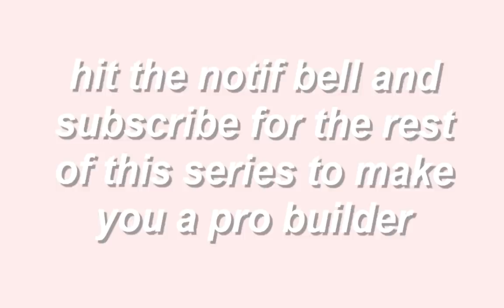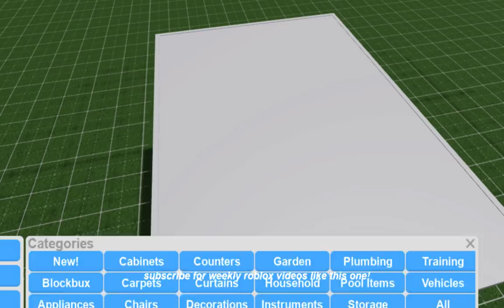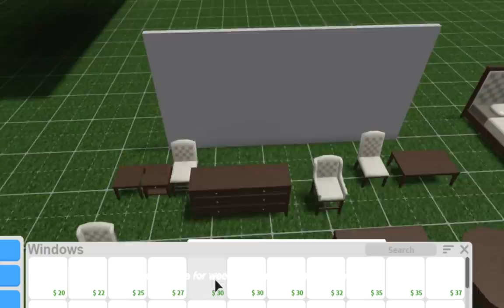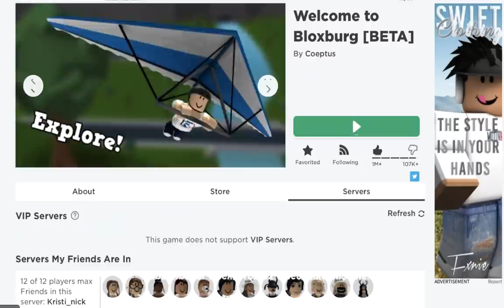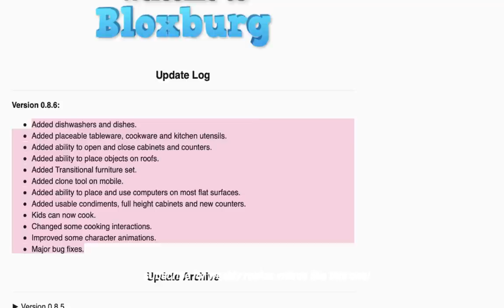[NEW] KIDS CAN COOK, DISHWASHING, 20+ ITEMS & MORE! Bloxburg UPDATE 0.8.6 Overview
♡ hii glow gang, in this video i go over the welcome to bloxburg update 0.8.6 where kids can cook, cabinets are openable, roofs can have items on them, there's new dishwashers, and more! enjoy!